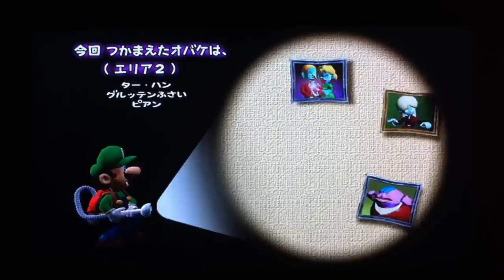Luigi's Mansion - JUNIOR FERREIRA DETONANDO PART 6